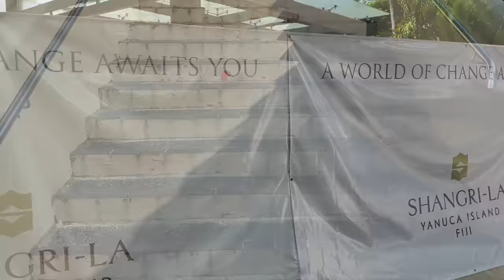SHANGRI-LA YANUCA ISLAND RESORT Coral Coast, Fiji 🇫🇯【4K Resort Tour & Review】A BIG No From Me!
What's the Shangri-La Yanuca Island Resort on Veti Levu in Fiji like? Check out this 4K Resort Tour & Review of this '5-star' resort on the southwest Coral Coast of Fiji's main island, Viti Levu.

🎥 In This Video:
-Arrival at Hotel
-Hotel Reception
-Hotel Location & Setting
-All of The Pools
-Beautiful Coastline
-Questions That Need Answers
-My Ocean "Deluxe" King Room Tour
-All Restaurants & Bars
-Full Breakfast Buffet
-A Bit of Shangri-La History
-Why I Think This Place is a Rip Off

💰 Nightly Rate
Rate Paid: $173.64 USD
Category: Ocean King Room
Inclusions: Breakfast

⇢ 10 Aug: Cordis Hotel Auckland, New Zealand
⇢ 12 Aug: Qantas A330 Economy Auckland to Brisbane
⇢ 17 Aug: Park Hyatt Auckland, New Zealand 🩴
⇢ 19 Aug: 9-Minute Celebrity Cruises Guide
⇢ 24 Aug: Jumeirah Resort Bali 🩴🚨🩴🚨

⏰ Typical Posting Times:
8/9:00 (US-EST), 14:00 (UK), 18:30 (India), 20:00 (VN), 23/00:00 (AEST)

↪  Video Chapters  ↩
0:00 Intro
00:25 Hotel Stay Info Graphic
01:01 Hotel Arrival, What is Shangri-La?
03:12 Arrival Pavilion & Reception
03:50 Payment Problems
04:48 Resort Tour Begins
05:13 Primary Pool
06:14 Hotel Location Info & Map
07:01 Hotel Grounds
07:48 Beach Bar & Grill
08:14 Lagoon Terrace
08:57 Beautiful Shoreline
09:25 Walking to Reef Wing
10:00 Reef Wing Pool & Dining
10:26 Heading to My Room
10:53 Ocean Deluxe Room Tour
14:13 Beautiful Walk Out Terrace
15:15 Dirty Rooms
16:45 Need to Know FAQs
17:30 Kids Facilities
18:13 Takali Restaurant
19:13 Black Marlin Bar
19:58 Dinner at Takali
20:37 Morning at the Resort
21:05 Golden Cowrie Breakfast Buffet
22:48 Fitness Center
23:15 The Flip Flop Score